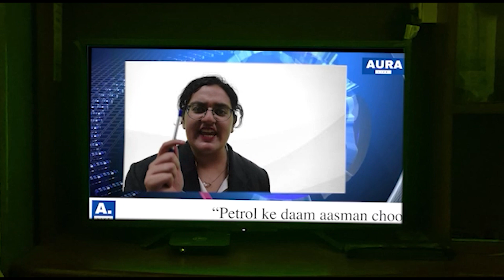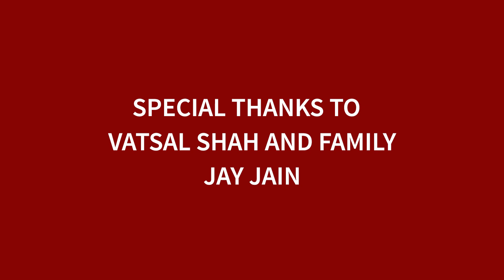Duniya Mein Logon Ko | A short film by Aura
Unravel the secrets of the underbelly of society, a notorious gang is out there preying on innocent lives!

Aura Presents
Duniya Mein Logon Ko

Jai Vasi

Cast in order of appearance:
Dhruv Varma as Rahul Srivastava
Aryan Indulkar as Ramesh
Riyansh Sanghavi as Ronny
Jai Vasi as Jai
Vatsal Shah as Veeru
Ayushi Uttamani as News Reporter
Hetvi Bhanushali as Megha Sharma
Krish Morabiya as Suresh

DOP
Rishab Kapuria

Editing and Background Score By
Akshay Kulkarni

Production Unit:
Miloni Panchal
Hetvi Bhanushali
Ayushi Uttamani

Vatsal Shah and family
Jay Jain